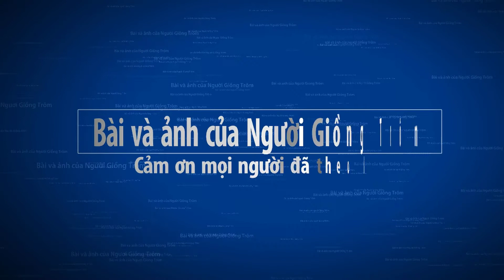GIÁO PHẬN KON TUM: GIÃ BIỆT Lm GIUSE PHẠM MINH CÔNG-NGƯỜI TÙ 13 NĂM–Bài và ảnh của Người Giồng Trôm.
Nét son nhất của cuộc đời Cha Cố Giuse Phạm Minh Công có thể nói đó là giai đoạn 13 năm lao tù (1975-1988). Đơn giản là linh mục thì chả ai muốn phải ăn cơm tù và gỡ lịch và là linh mục ngồi tù chỉ có ở những nơi gọi là xứ sở của “thiên đường”. Và, xứ sở của thiên đường đã nhốt tù không ít linh mục và có cả giám mục nữa là Đức Cố Hồng Y Phanxicô Xaviê Nguyễn Văn Thuận.

Ban Biên Tập Công Giáo Việt Nam là kênh truyền thông Phục Vụ Dân Chúa và Dân Chúng Việt Nam trong nước và hải ngoại, được thực hiện bởi một tập thể rất đông đảo Giáo Sĩ và Giáo Dân khắp nơi. Rất mong nhận được sự ủng hộ góp sức của mọi người.

Kênh có thể sử dụng một vài tư liệu từ internet theo luật Sử Dụng Hợp Lý Fair User của YouTube
Nếu có sự nhầm lẫn nào ngoài ý muốn, xin vui lòng chia sẻ thông tin qua
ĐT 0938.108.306